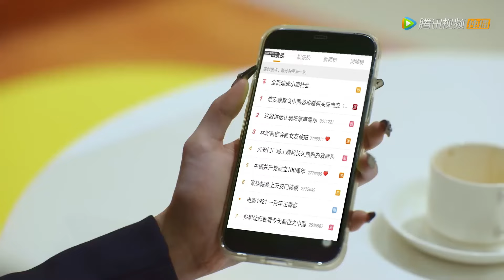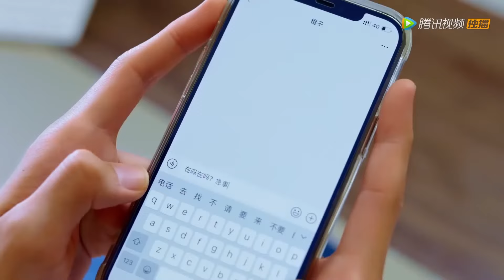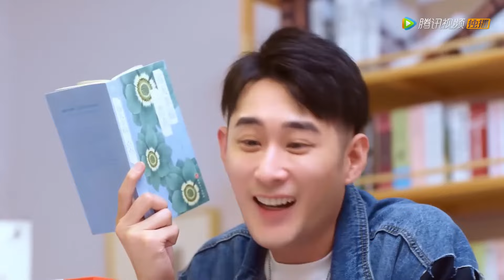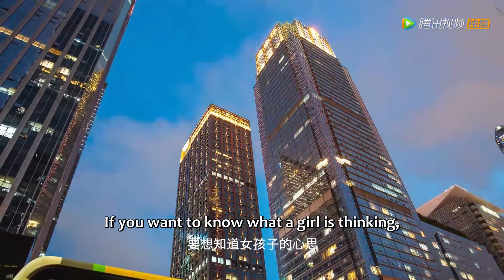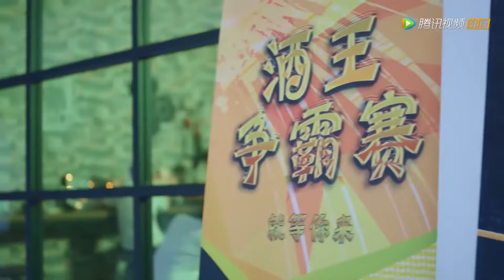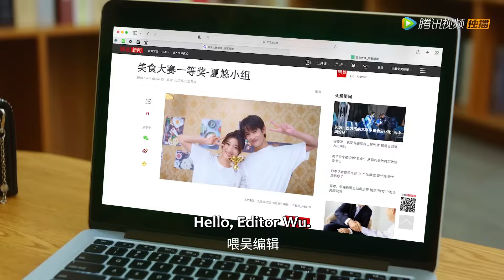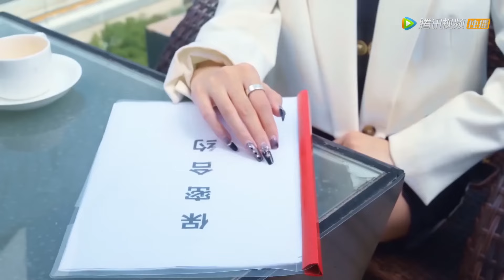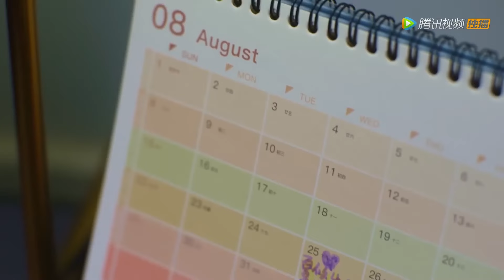全集❤️灰姑娘與總裁激情一夜後離開，五年後帶著兒子華麗歸來，總裁紅著眼說：「叫聲老公命都給你」！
⭐ 剧名(Drama Name)：【亲爱的试用期女友 Dear Probationary Girlfriend】